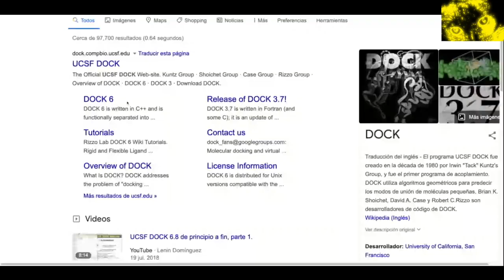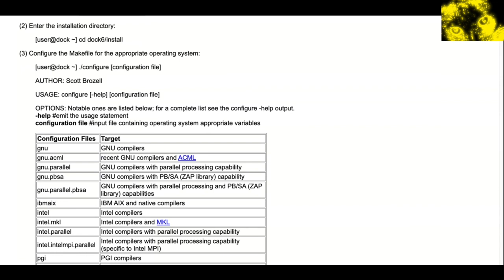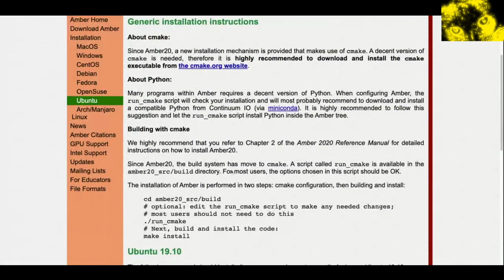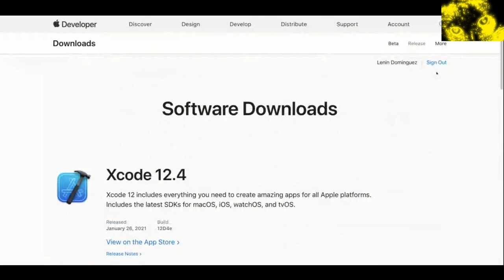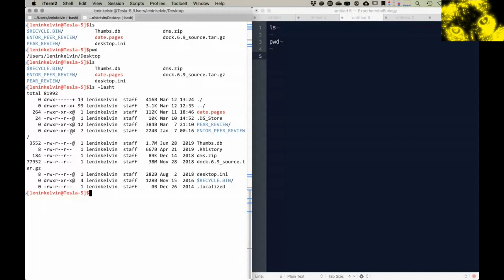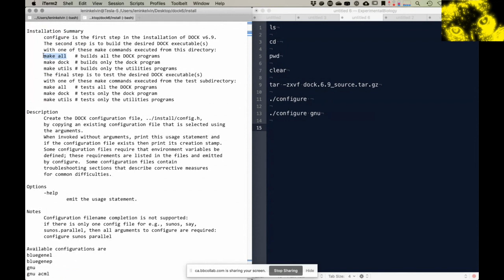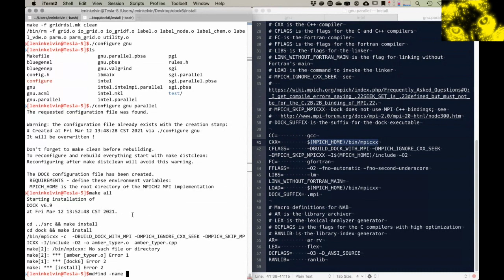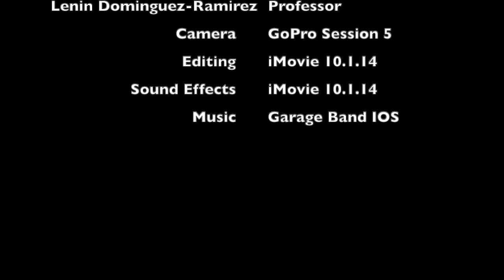DOCK6, compilando desde cero en MacOS. Todo lo que necesitas saber!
This video is about DOCK